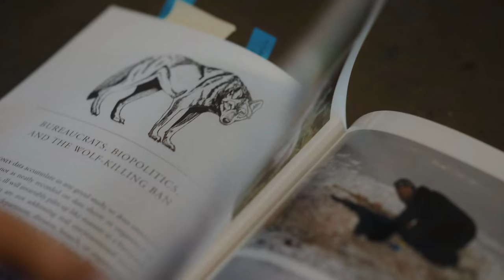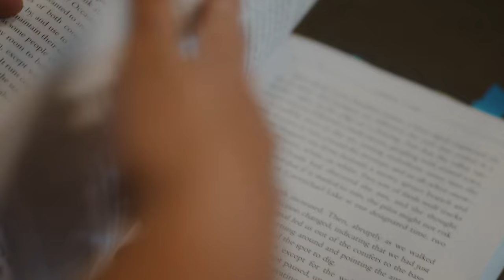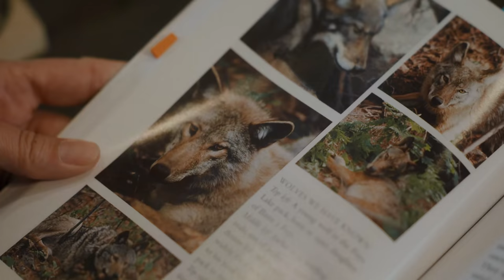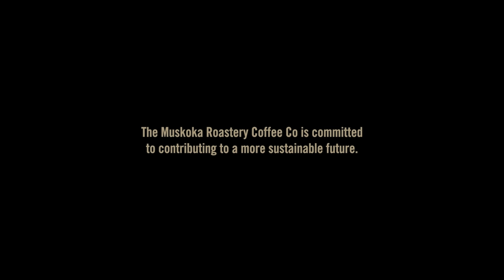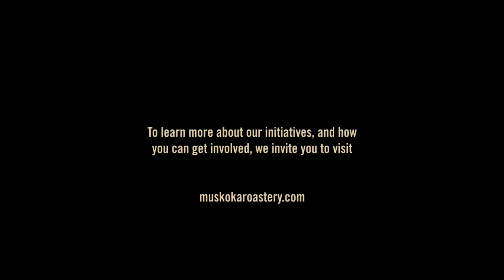Howling | Call of the Wild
Howling is a film about people co-existing with the Algonquin Wolf, and the on-going battle to secure the future for this species and the environment that supports them.

It explores the successful work done to date to create a protected home for the wolf, the threats to that recipe for success, and how people around the globe are finding ways to learn about and interact with the Algonquin Wolf.

The primary goal of our series of films is to call attention to ways that we can directly experience Canada’s nature, including shining a spotlight on how we can contribute to making a positive impact. The common thread that binds our films together is their setting in the geography that defines our brand – Canada’s wilderness. Our belief is that finding ways to experience this world, and contribute to its sustainability, is a cause worth pursuing.

The Muskoka Roastery contributes 1% of annual sales each year to a variety of organizations. For this film we made a donation to wolfawareness.org whose mission is to “develop positive attitudes towards wolves and to foster an appreciation for the environment of which all of us are a part.”

To learn more about our initiatives, we hope you visit us